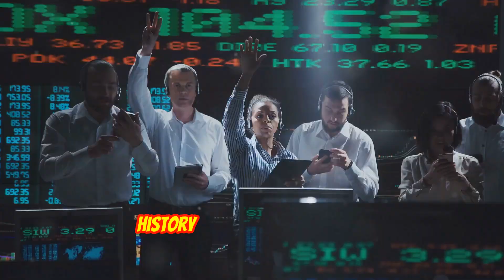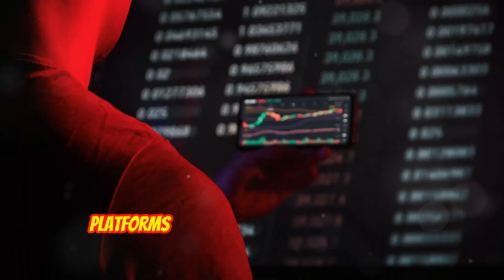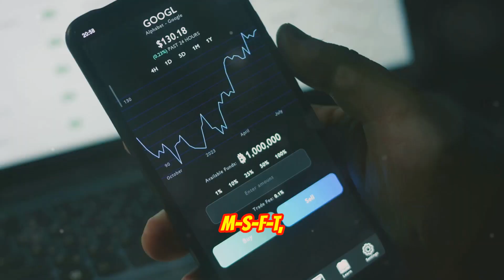Millionaire Maker AI Stocks & Tools to Invest in Right Now! 💰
🚨Today, we’ll show you how to invest in AI finance tools!  Discover opportunities with Databricks, CrowdStrike, Snowflake, Pagaya, Google, IBM, Microsoft, and ETFs like ARKK & AIEQ. Don’t miss this!

🔬Discover the top 5 groundbreaking AI finance stories reshaping the future of money and investing! 💰 From Databricks’ record $62 billion valuation 🏢 to AI-powered trading tools revolutionizing Wall Street 📈, these stories reveal how artificial intelligence is transforming financial markets, creating investment opportunities, and leveling the playing field for retail investors. Stay till the end to learn how you can take advantage of these trends and make smarter financial decisions today! 🚀
Artificial intelligence 🤖 is dominating the finance world in 2024, and we’re counting down the top 5 stories you need to know. At #5, multimodal AI is revolutionizing how financial data is analyzed by integrating text, images, and video 🎥 for smarter decision-making. Companies like Google (G-O-O-G-L) and IBM (I-B-M) are leading this innovation, making multimodal AI a game-changer for fraud detection 🔍 and market sentiment analysis. Want to invest? 💡 Explore ETFs like ARK Innovation (A-R-K-K) for exposure to these cutting-edge technologies.
At #4, AI is driving financial inclusion 🌍 by expanding access to credit for underbanked populations. Companies like Pagaya Technologies (P-G-Y) are using advanced algorithms to approve loans 💳 while reducing default rates. This trend not only boosts profits 📊 but also promotes social equity. Interested in investing? Look into Pagaya or traditional players like Citi (C), which are adopting similar models.
Coming in at #3 are two “millionaire-maker” stocks 💸: CrowdStrike (C-R-W-D) and Snowflake (S-N-O-W). CrowdStrike’s AI-driven cybersecurity solutions 🛡️ are stopping cyberattacks faster than ever, while Snowflake’s cloud platform ☁️ powers generative AI applications for major enterprises. These companies are at the forefront of innovation, making them strong long-term growth plays 📈. Consider investing directly in their stocks or through ETFs like Global X Cloud Computing (C-L-O-U).
At #2, AI-powered trading tools ⚙️ are revolutionizing Wall Street by giving retail investors access to institutional-grade technology. Platforms like TrendSpider and EquBot use machine learning 🤖 to analyze real-time market data 📊 and automate trades with precision 🎯. Companies like Interactive Brokers (I-B-K-R) and Charles Schwab (S-C-H-W) are embracing this trend, while the AI Powered Equity ETF (A-I-E-Q) offers broader exposure to this growing sector.
Finally, at #1, Databricks has secured a jaw-dropping $10 billion in funding 💵, bringing its valuation to $62 billion! 🏦 This AI and data analytics powerhouse is growing at an annual rate of 60% 🚀 and expects $3 billion in revenue by 2025. While Databricks remains private 🔒, you can invest indirectly through Microsoft (M-S-F-T), Google (G-O-O-G-L), or pre-IPO platforms like EquityZen.
These stories highlight how artificial intelligence is transforming finance—from democratizing access to trading tools ⚖️ to creating new investment opportunities in data analytics 📊, cybersecurity 🛡️, and financial inclusion 🌐. Whether you’re a seasoned investor or just getting started 🏁, these trends offer actionable insights you can use today.

👉If you like  to make a video like this. The links to the tools used are above, if you use the links to sign up for a paid subscription. They also offer 💸free trials and $0.0 cost subscriptions basic plans.💰 Enjoy!

OUTLINE:

00:00:00 Intro
00:00:20 The Future of Multimodal AI in Finance
00:00:45 AI-Driven Financial Inclusion Expands Market Access
00:01:11 Millionaire-Maker Stocks—CrowdStrike and Snowflake
00:01:36 AI-Powered Trading Revolutionizing Markets
00:02:00 Databricks Hits $62 Billion Valuation
00:02:22 Call-to-Action (Comment Outro)
00:02:31 Call-to-Action (Outro)
00:02:37 Disclaimer (Outro)